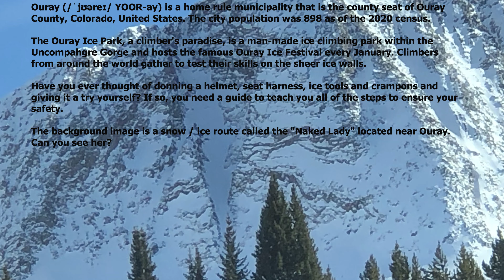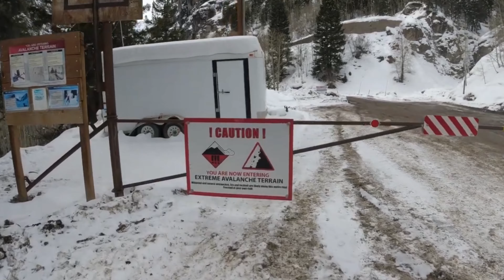Uncompahgre Gorge, Ouray Colorado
Redux 2021 sojourn to Ouray for some ice climbing.